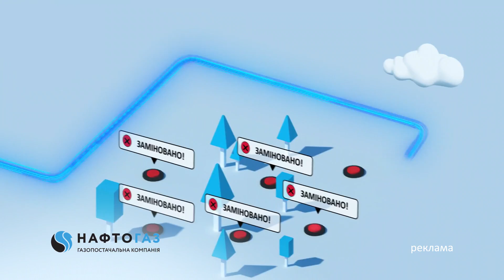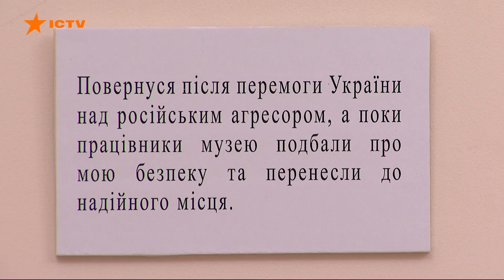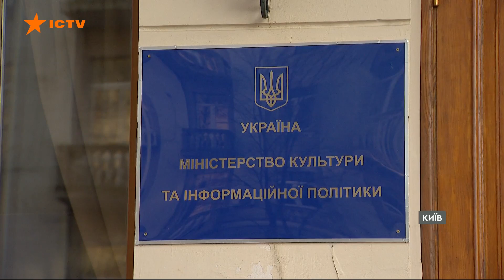Українські музеї СЬОГОДНІ: хто рятує ЕКСПОНАТИ і які з них вже НЕ ПОВЕРНУТИ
Без оригіналів видатних робіт, іноді з порожніми стінами - так виглядають нині українські музеї.

Із початком широкомасштабного вторгнення вони мали евакуювати свої колекції, та встигли це зробити не усі. Музеї на територіях, що побували під окупацією, часто розграбовані. Тож нині Мінкульт і музейники намагаються зробити роботу над помилками.

Як саме - дивіться у сюжеті